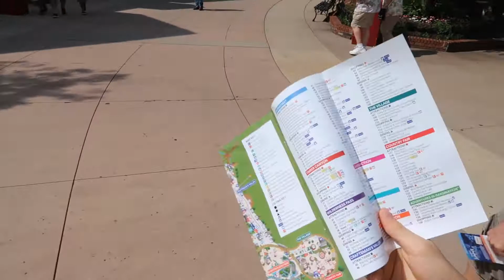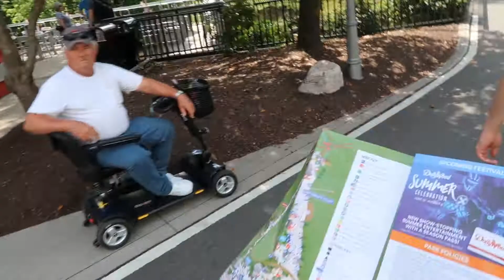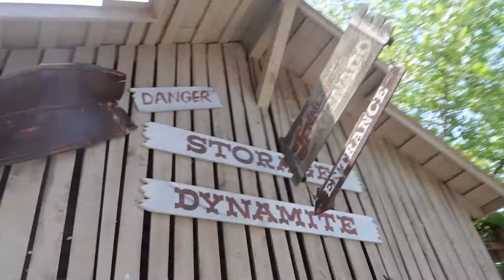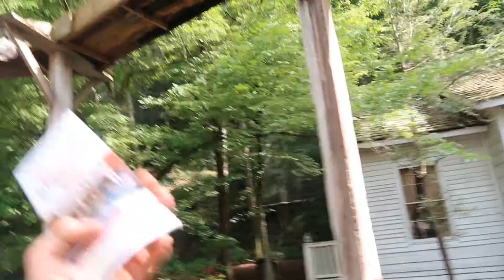Our Day At Dollywood